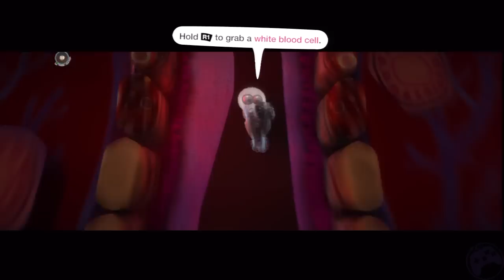LBP2 Story: 5-5 - Invasion Of The Body Invaders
One of the stages in story mode in Little Big Planet 2.
This will not show you where to get the items, it is an ace play through.